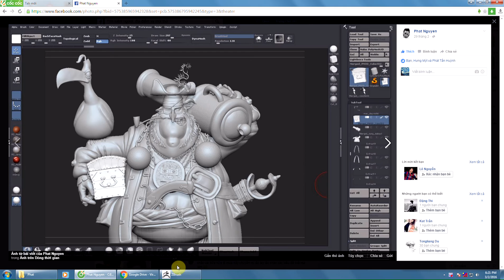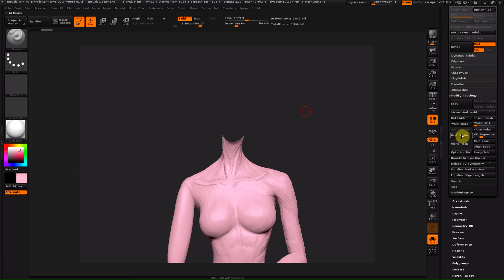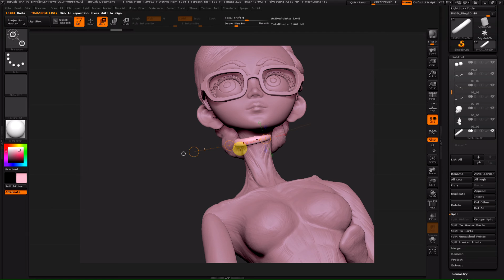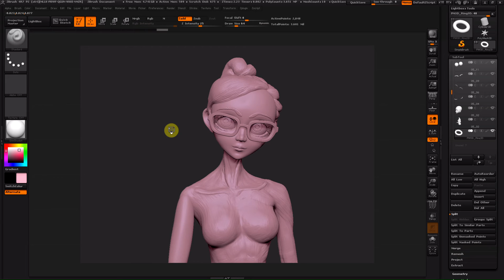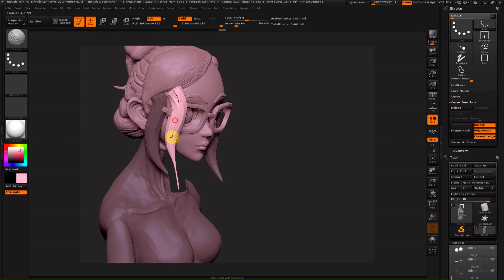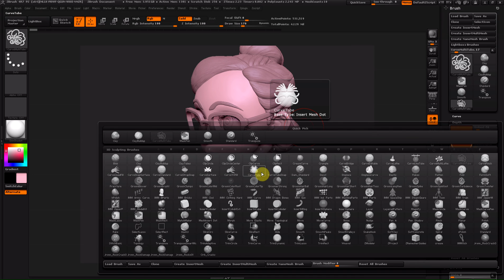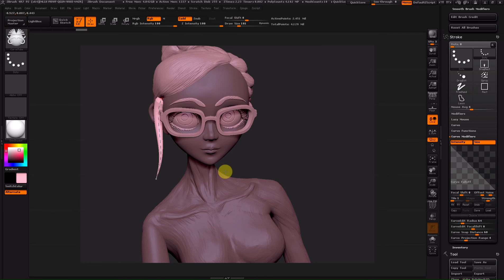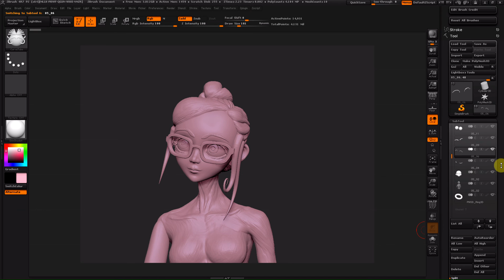Hướng dẫn Zbrush:Tách khối,vẽ lọn tóc phong cách hoạt hình